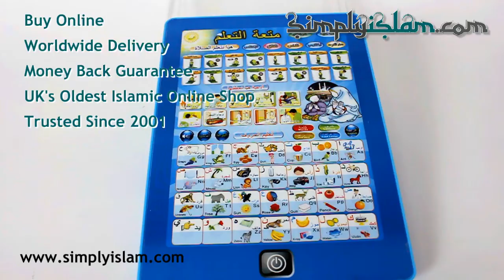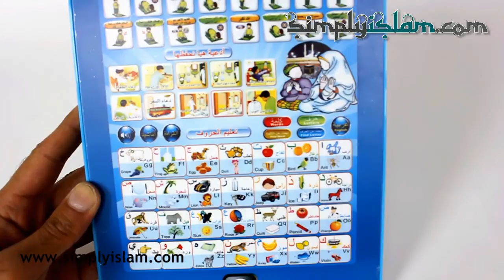Childrens Educational iPad Laptop Toy in Arabic and English from Simplyislam.com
Children's Educational Laptop in the form of an iPad Tablet that is sure to give children hours of fun!

Full Size: 20cm x 27cm (not the mini version!)

Helps children to identify numbers, letters and sounds as well as spelling.

Screen mimics an Ipad tablet.

Contains a step by step visual and audio guide to praying salat - with pictures of each stage of the prayer as well as the audio recitation of the stages.

Contains the following Duas:
Dua when eating
Dua when making Wudhu
Dua on Leaving the Toilet
Dua on Entering the Toilet
Dua on Awakening
Dua when visiting the Sick
Dua when going on a Journey
Dua when Leaving the Home
Dua on Entering the Home
Dua on Wearing Clothes

Contains the following activities to help children learn:

Learn the Letter
Learn the Number
Find the Letter
Find the Number

Bright and colourful, this is sure to be a hit with children!

Volume Control
For ages 3 +
Requires 3 AA batteries

**This Ipad learning computer is in the English and Arabic language**

This is an informal video presentation which is supplemental to the product images and descriptions on simplyislam.com and other sales channels. The product specifications may have changed since the upload of this video, therefore always check the text and images prior to purchase.